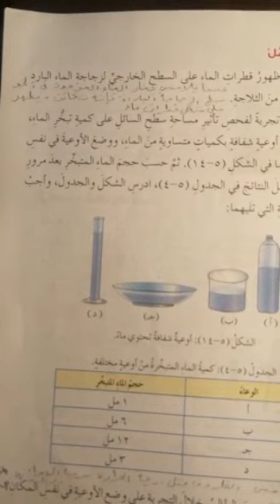الصف السابع - العلوم - التبخر والتكاثف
العلوم